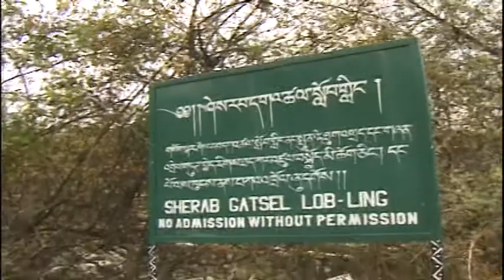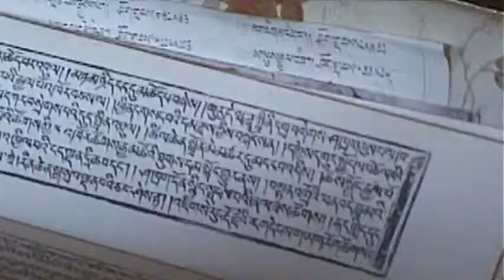Tibetan Refugee Part Two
Tibet Refugees living in Dharamsala India in their own words. Video features interviews with new and older refugees, their torture in Tibet, their being imprisoned for free speech, includes footage of the Dalai Lama, Robert Thurman, The Karmapa, singer Yungchen Lhamo, and the great grand child of the first King of Tibet.  Hear of monks and nuns who fled their native land, a Doctor who was forced to perform abortions, people yearning to throw off the yoke of the Chinese govt.  They say "When China becomes democratic, then Tibet will become free.  Long live Tibet." Features the music of the Nechung Monks. This video is for sale at createspace.com, and amazon.com, and netflix.